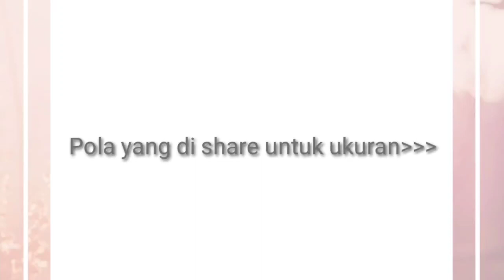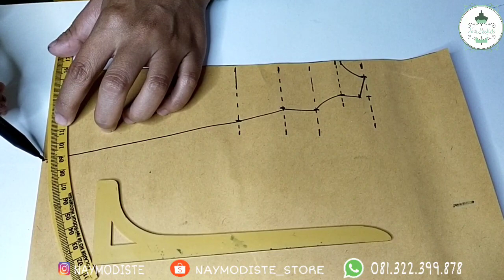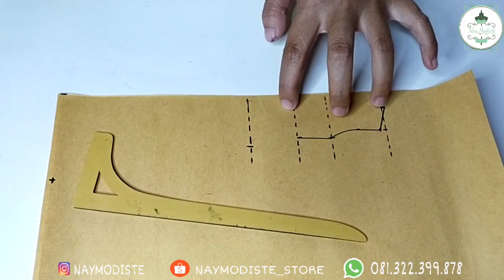CARA MEMBUAT POLA GAMIS SIZE S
Assalamualaikum..video kali ini saya share cara membuat pola gamis dengan ukuran standar size S.
pola ini bisa langsung di gunakan untuk yg memiliki lingkar badan 80-82cm.
Hasil perhitungan setiap jaraknya yaitu di peroleh dari rumus pola gamis ukuran standar size S yg terdapat dalam buku aneka gamis.

"detail ukuran standar S,M,L,XL tersedia dalam buku "aneka gamis"

_semoga bermanfaat_

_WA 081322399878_